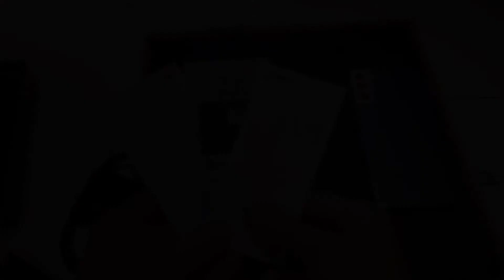Galaxy S21+ / S21 Plus 5G旗艦機開箱分享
SAMSUNG Galaxy S21+ 電池容量較前代稍有提升，配備 4,800mAh
充電技術同樣維持支援閃電快充 2.0（25W）、無線閃充 2.0（15W）、無線電力分享（15W），但三星強調在充電效能上優化，並不追求瓦數上的數字，同時認為充電半小時約可讓手機充滿 50%，已經符合絕大多數消費者的需求。